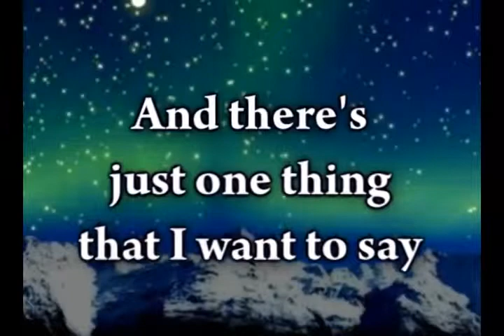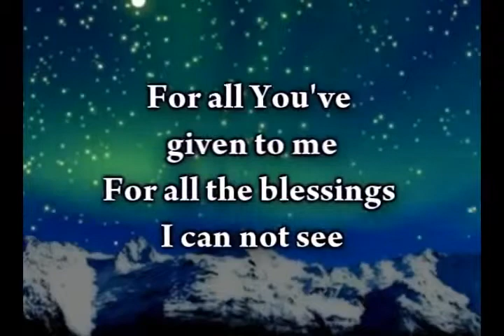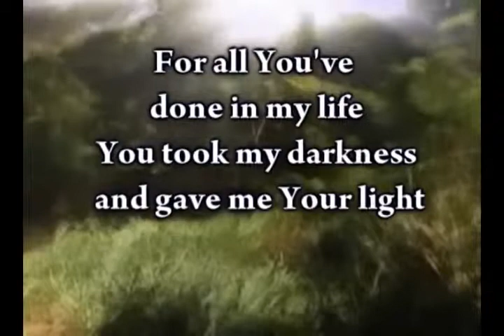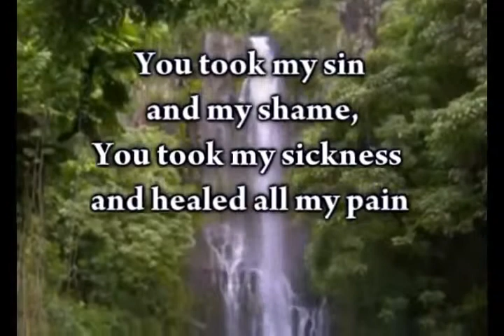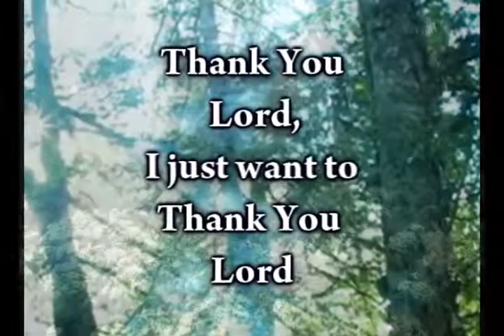Thank You Lord Don Moen Worship Video w lyrics